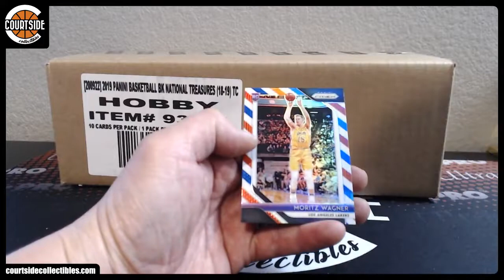chambtc's 2018-19 Panini Prizm Basketball Cello Pack Break #2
Personal break for chambtc on May 4, 2019 for 2018-19 Panini Prizm Basketball Cello.